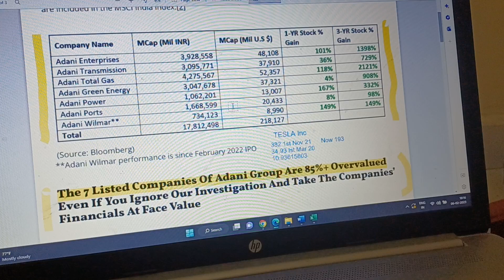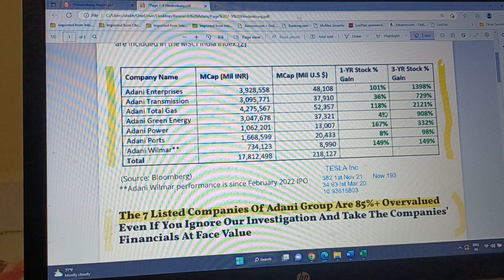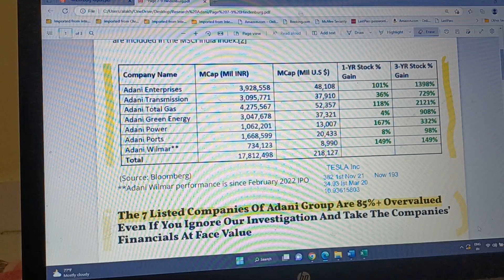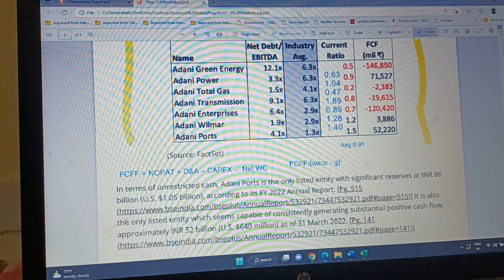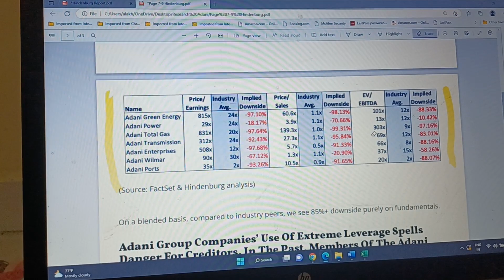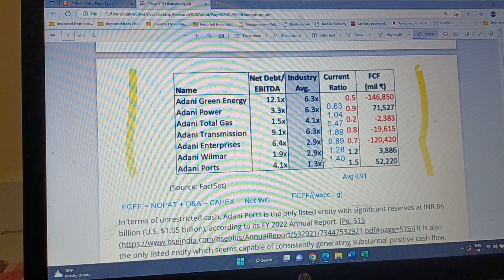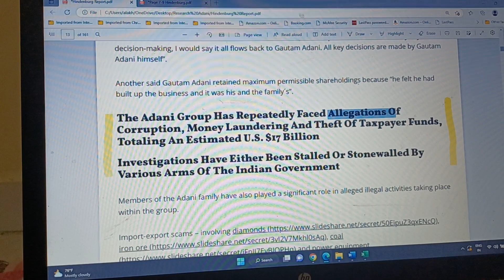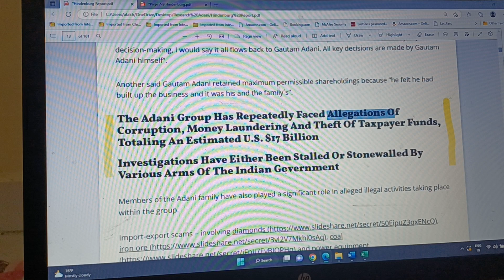अदानि के बारे में हिंडेनबर्ग रिपोर्ट में झूठ या सच या कुछ और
यह वीडियो हिंडेनबर्ग रिपोर्ट की निष्पक्ष जांच कर रहा है।  मेरे पास अडानी या किसी भी कंपनी का शेयर नहीं है।  मैं अडानी जी के साथ हूँ।  उसके बारे में आधा सच बोल कर पूरा भ्रामक विश्लेषण किया गया है।  या तो हिंडेनबर्ग के रिपोर्टर बेवकूफ हैं जो पर्याप्त फिननांस नहीं जानते या जानबूझकर  ऐसा रिपोर्ट पैसा कमाने के लिए  बनाये हैं।  वे काफी पैसा कमा भी लिए।